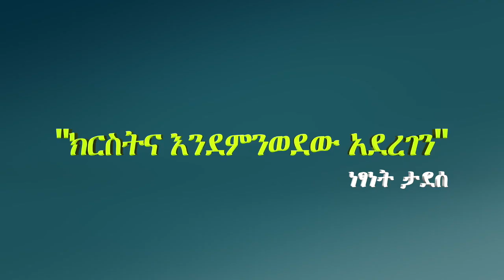"ክርስትና እንደምንወደው አደረገን" ነፃነት ታደሰ